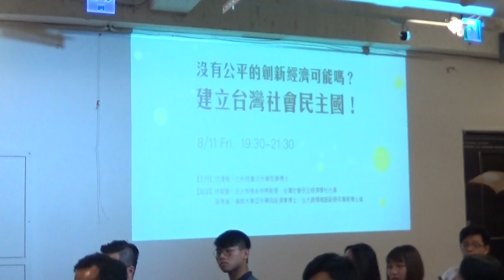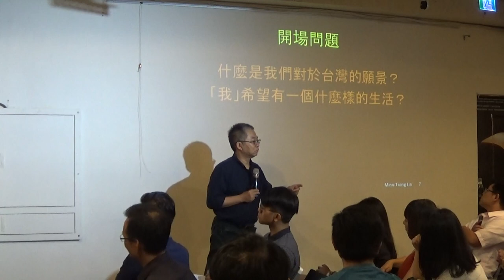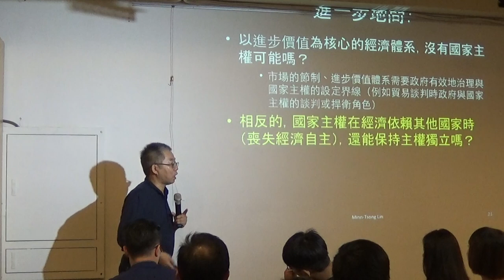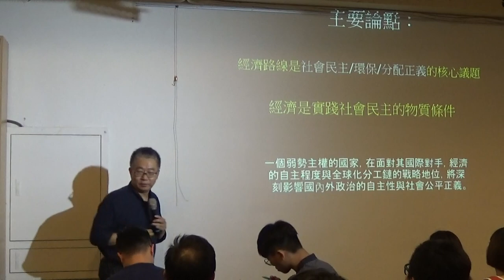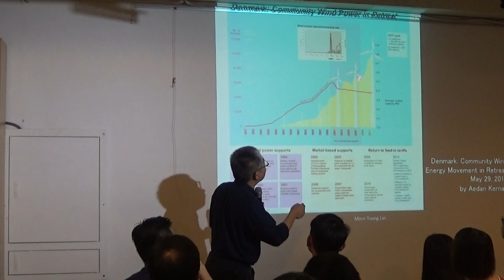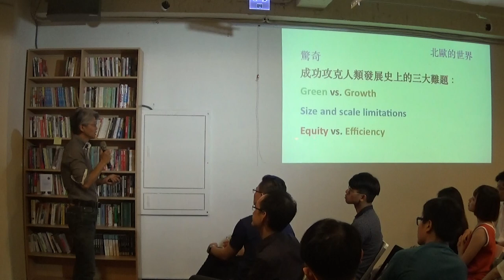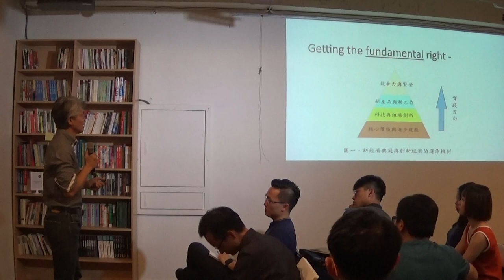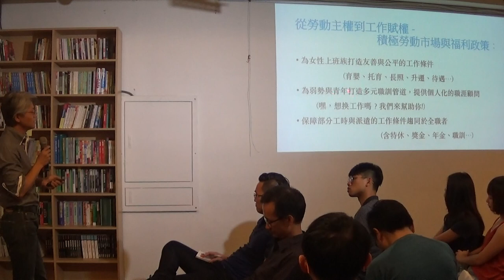【哲學星期五@台北】沒有公平的創新經濟可能嗎？─建立台灣社會民主國！ 20170811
【哲學星期五@台北】―「沒有公平的創新經濟可能嗎？─建立台灣社會民主國！」―2017/08/11 (五) 19:30@慕哲咖啡館

　　甚麼是你的國家想像？台灣經濟在全球化時代陷入血汗低薪模式，轉型創新已成尖銳課題。轉型創新的關鍵在於擁有足夠的自主創新(homegrown innovations)，而非硬體設備投資與成本效率等傳統作法，理由是唯有自主創新才能在全球競爭中建立獨特市場地位，取得訂價權，進而創造高附加價值、薪資成長與持續投入設計研發。

我們或許擁有少數成功案例，但並不足以推動系統轉型；經濟體系要想擁有足夠的原創能量，必須兼具宏觀與微觀的角度思考，也就是探討醞釀自主創新所需要的制度環境、文化土壤與在地特色條件，並且緊扣國家社會發展的核心價值目標：自由人權與公平正義。

　　何謂創新經濟？所謂的「創新」為何？為何「創新」需要有文化土壤、關注自由人權與公平正義？

　　本周2017/8/11(五)晚上7:30【哲學星期五@台北】邀請到林敏聰教授和吳啓禎博士闡釋公平正義與創新經濟的內在性關係，強調建立台灣社會民主國實踐路徑的重要性，歡迎各界踴躍參與。

【時間】　2017年 08月11日 (五) 19:30–21:30
【與談】　林敏聰│台大物理系特聘教授
　　　　　　　　　台灣社會民主經濟學社社員
　　　　　吳啓禎│倫敦大學亞非學院經濟學博士
　　　　　　　　　台大跨領域創新研究專案博士後

【主辦】　公民智庫與台灣社會民主經濟學社、哲學星期五志工團、青平台，慕哲社會企業